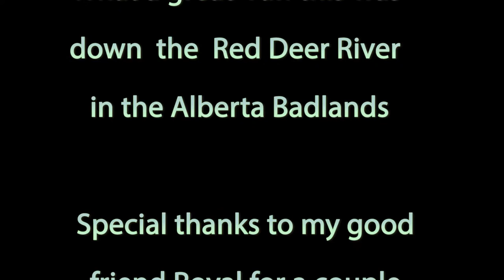Flying the Red Deer River - Alberta, Canada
What a great day of flying this was, over in the Badlands of Alberta with a couple flying buddies. Royal Stewart and I had been looking forward to this day for a few years. when we'd both be in the same airspace in our cubs.
We flew east from Stewart Airpark to explore the Alberta Badlands and had some fun following the glassy calm, Red Deer River.